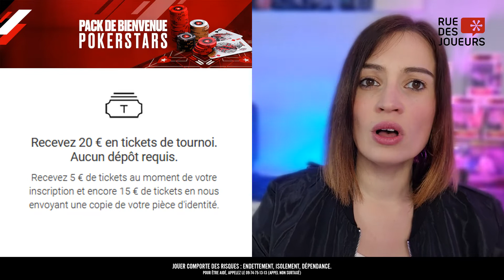20€ de tickets offerts sans aucun dépôt pour jouer au poker en ligne !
🔥 PokerStars Poker propose un welcome pack intéressant pour jouer au poker en ligne

💰 Au total, ce pack de bienvenue contient jusqu’à 170 € de valeur supplémentaire :
1⃣  Recevez 20 € en tickets de tournoi. Aucun dépôt requis.
3⃣  Gagnez jusqu'à 100 € de cash en plus en jouant au poker.

😍 Avec une simple inscription gratuite sur notre site internet vous pouvez participer chaque mois sur PokerStars Poker à une dizaine de tournois dont 2 freerolls à 500€, jusqu’en juin 2021.

Qui sommes-nous ?